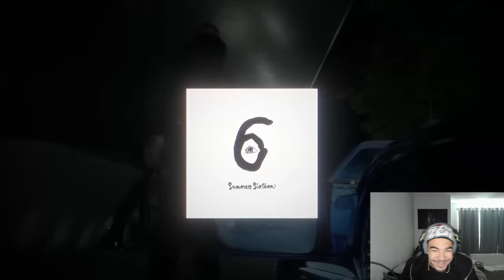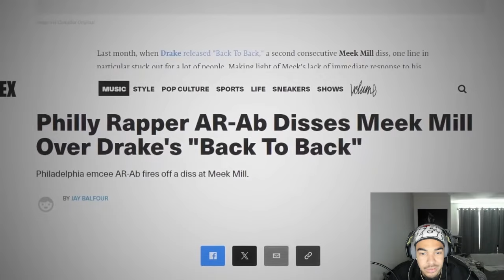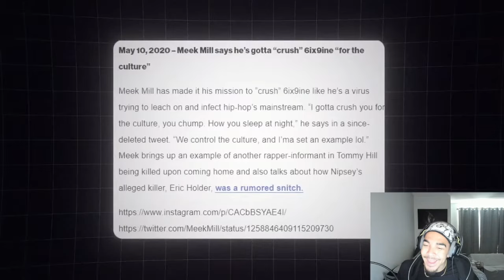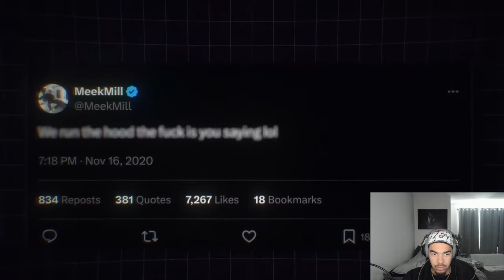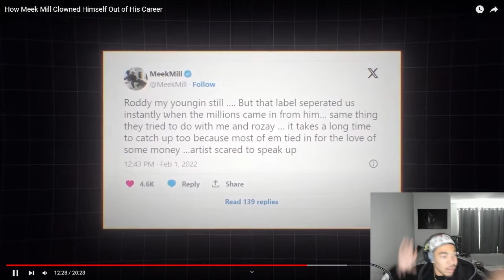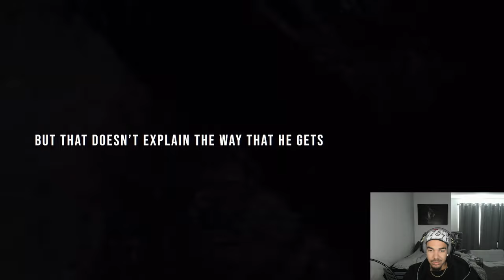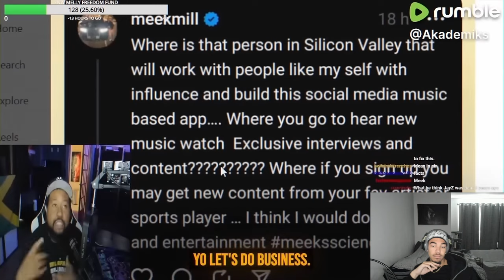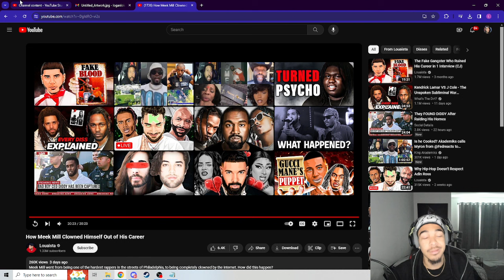THE FALL OFF OF FREEK MILL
Hi there, my name is Logan and on this channel I make videos on:
•Comedy
•Memes
•Reactions
•Vlogs
•Real Estate
•Morgages